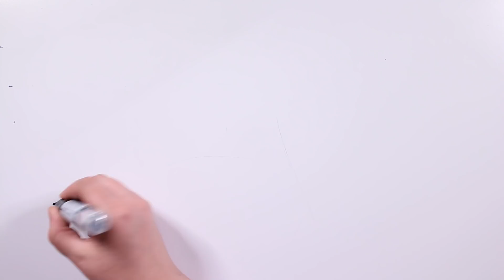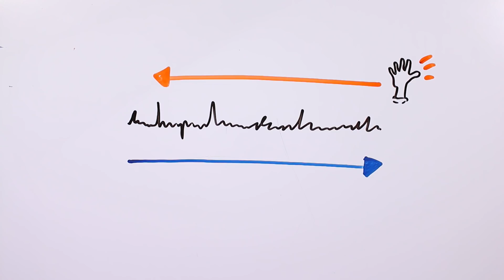¿POR QUÉ HAY TAN POCOS ZURDOS? | Draw My Life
¿Sabíais que tan solo un 10% de la población utiliza la mano izquierda para escribir? En el Draw Xpress de hoy, queremos celebrar el "Día Internacional del Zurdo" contándoos un montón de curiosidades sobre este tema.